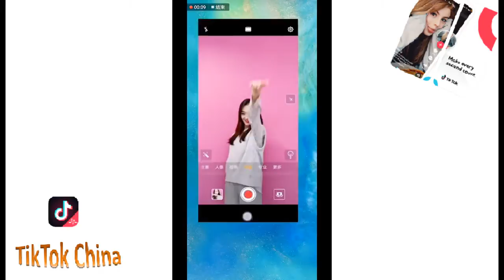Amazing Finger Tutting Dance tik tok China 2018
These are top video coompilations on Tik Tok China 2018.

finger dance
finger challenge
finger dance tik tok
finger tutting dance,
finger turring,

I will upload daily Tik Tok China hot videos, sometimes it is the daily top videos on Tik Tok China, sometimes it is series about a specific challenge or topic.

Wanna see other kinds of videos? No problem, just comment to let me know, I am always listening!